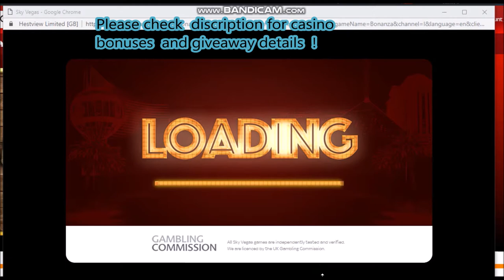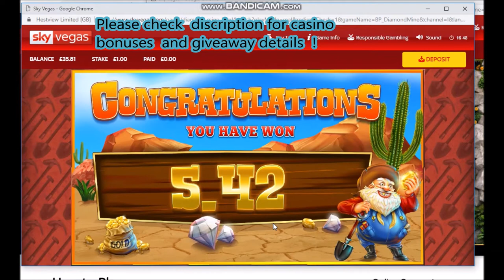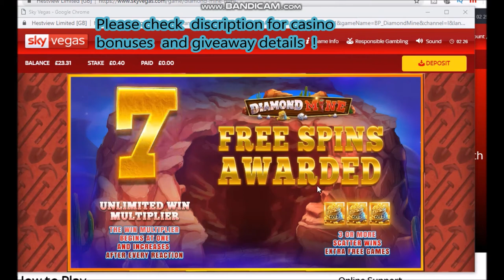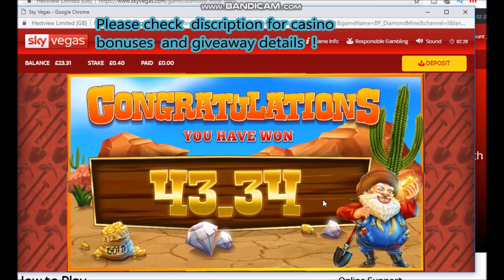Bonanza 3 £ Bonus + 2 Diamond Mine 17 Spins Bonuses